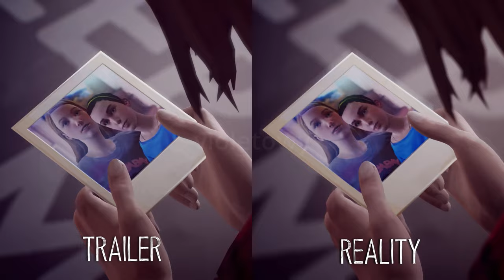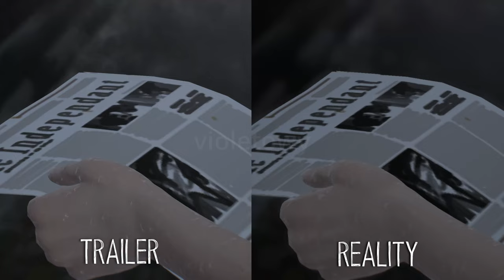E3 TRAILER VS REALITY GRAPHICS COMPARISON | Life is Strange Remastered Collection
💙 E3 TRAILER VS ACTUAL GAME 💙

💬👍 If you like the video leave 👍💬